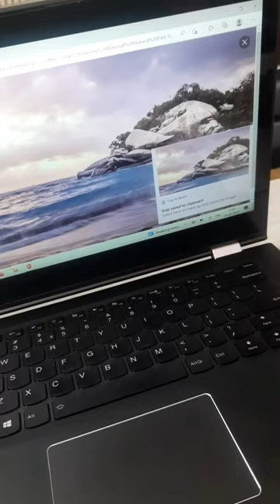Screenshot in Windows @advancedcomputing